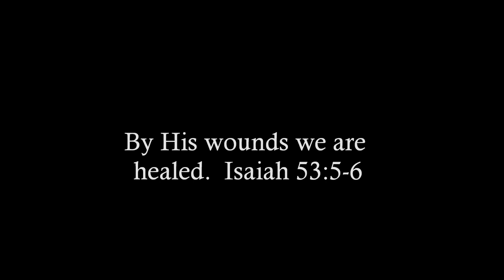History of Our Lord's Suffering and Death: Matthew 26:36-56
The Gospel According to Matthew (1993)

Directed by Regardt van den Bergh
Produced by Chuck Bush
Distributed by Visual Bible International